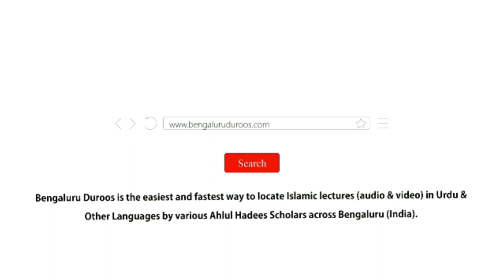Khair Un-Naas (Ep 3) | Ummat-e Muhammadiyah Khair Ul Umam by Shaykh Abdul Haseeb Madani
Topic (Part 3/29): Ummat-e Muhammadiyah Khair Ul Umam

٠٠٠٠٠٠٠٠٠٠٠٠٠٠٠٠٠٠٠٠٠٠٠٠٠٠٠٠٠٠٠٠٠٠٠٠٠٠٠٠